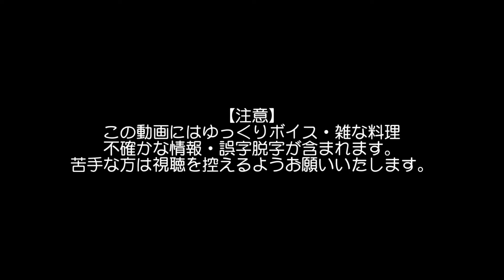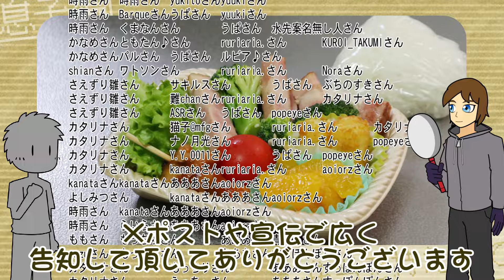自分用【手作り生チョコ】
参考レシピ：生チョコ手作りで検索
牛乳を使ったレシピもありますが、クリームがおすすめです。

動画シリーズ名：嫌がる娘に無理やり弁当を持たせてみた